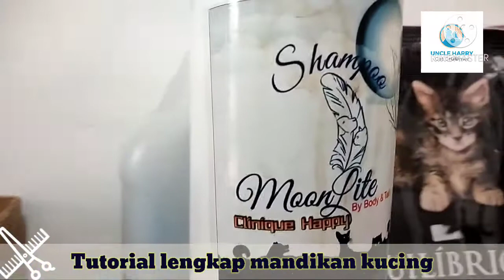cara Grooming sehat Tutorial paling lengkap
Sering mendengar istilah grooming sehat|Grooming biasa|Grooming reguler dengan menonton video ini semua jadi paham